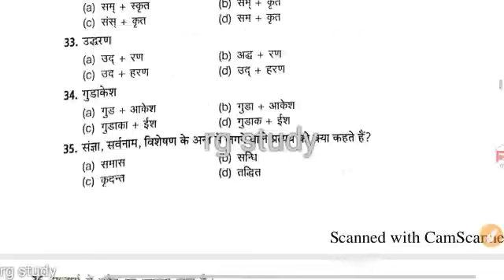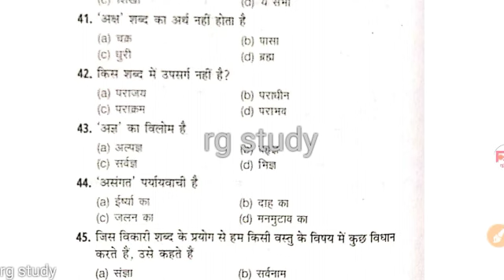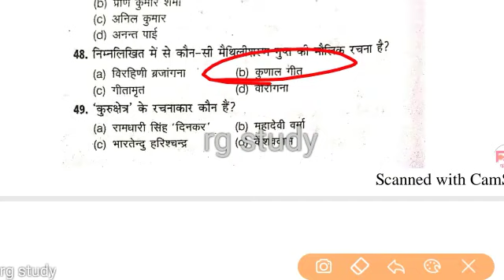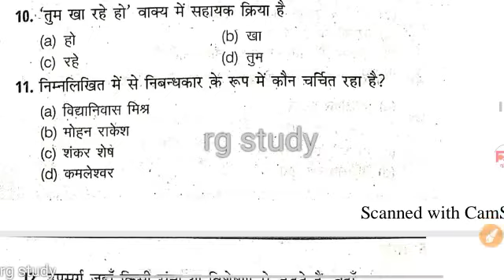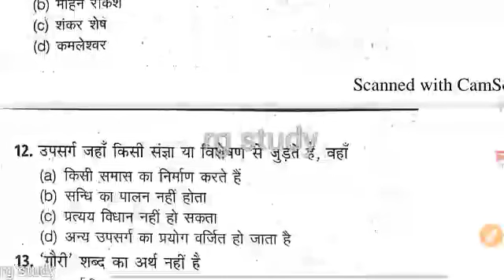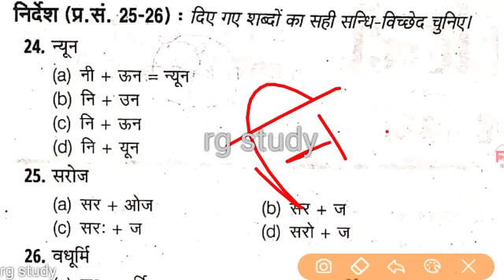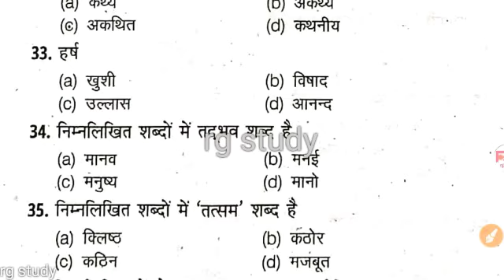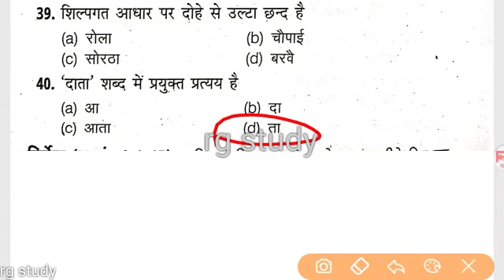Delhi forest guard 2020// Hindi section MCQ test //target 40/40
Rg study official public channel
All jobs news and preperation

contect with rg study link

current affairs ka video dekhane ke liye Link click kare dhanyavad 🙏👇👍 👍👍👍.

JULY MONTH 2019

AUGUST MONTH 2019